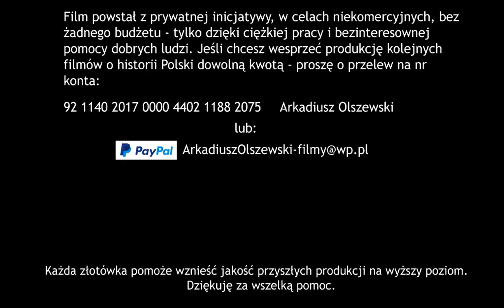Bitwa pod Połonką. Krótkometrażowy film animowany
Jesli chcesz zostać patronem animowanych filmów historycznych, wesprzyj nas na serwisie patronite
Jeśli chcesz wesprzeć produkcję "Obrońców Głogowa" wesprzyj nas dobrowolnym datkiem, na nr konta:

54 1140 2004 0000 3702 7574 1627 Arkadiusz Olszewski
tytułem Darowizna